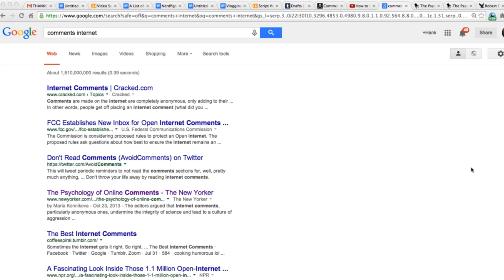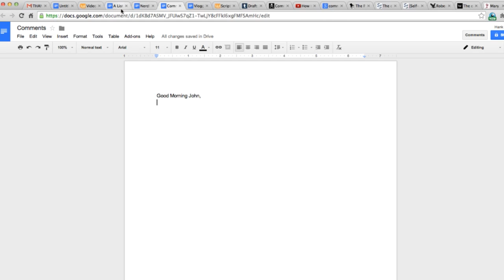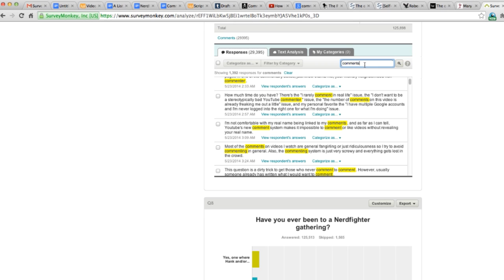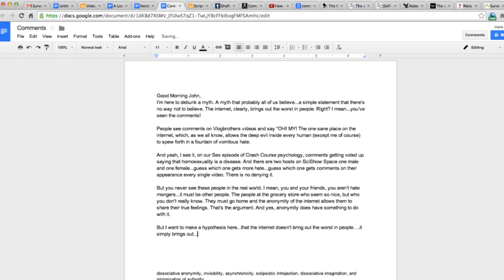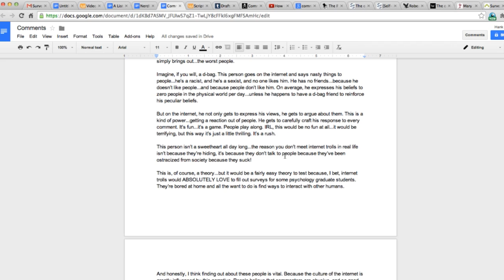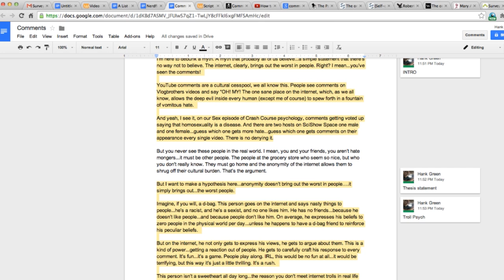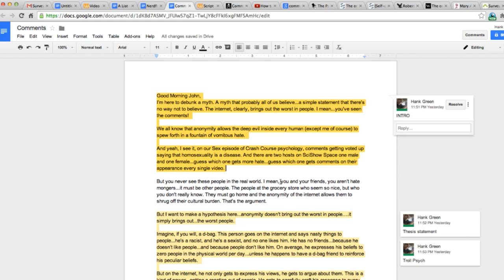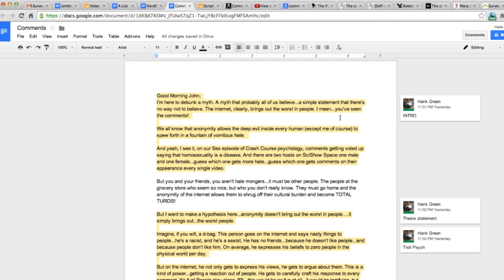An Hour of Me Writing a Script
WARNING! THIS IS VERY BORING! But if you would like to see some of my process live and in action...here it is. Sorry there are moments where the script drops below the captured area...that's gonna be even MORE boring.

If you want to participate in the Nerdfighter Script Writing Workshop, check out this

If you want to see what this script turned into (without editing) I'm uploading that to this channel shortly.